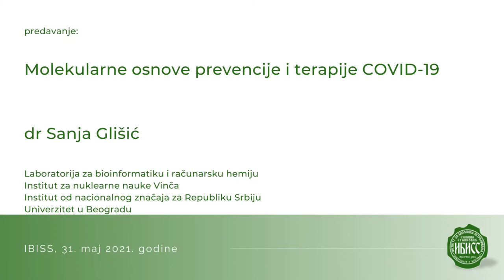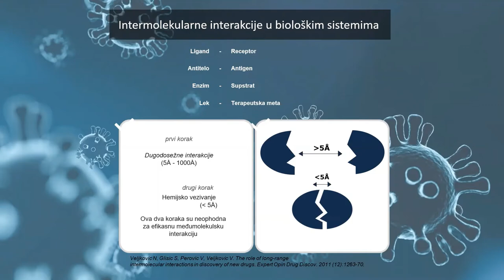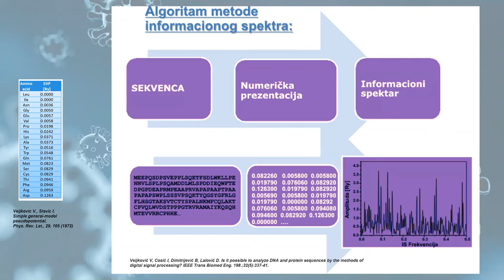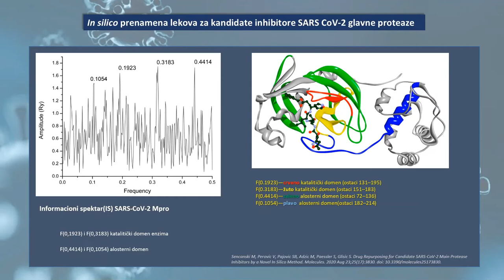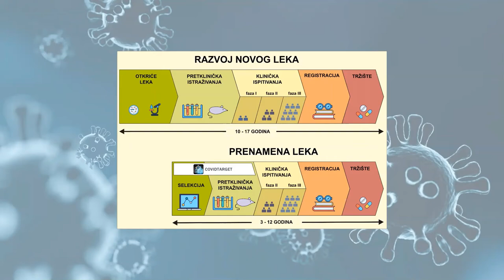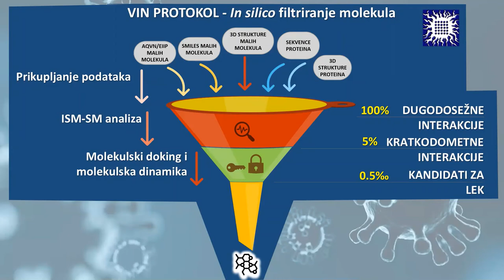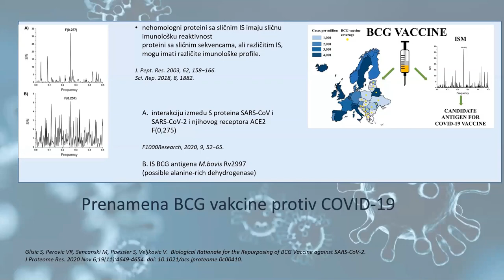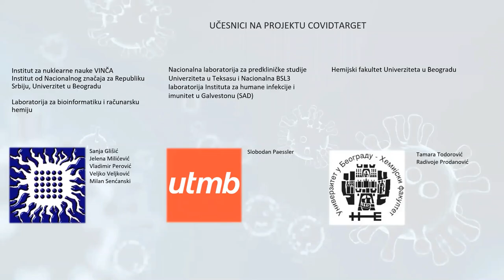Molekularne osnove prevencije i terapije COVID-19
dr Sanja Glišić

Laboratorija za bioinformatiku i računarsku hemiju
Institut za nuklearne nauke Vinča
Institut od nacionalnog značaja za Republiku Srbiju
Univerzitet u Beogradu

31. maj 2021. godine